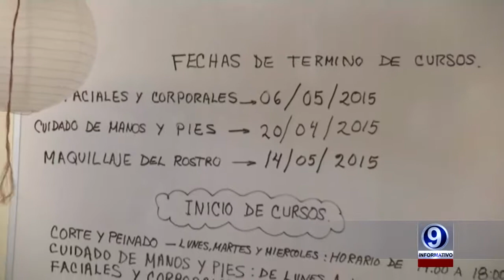MEMO ICATEP 06 05 2015